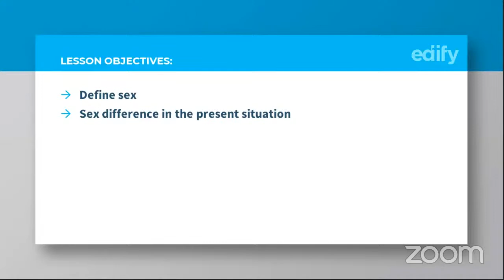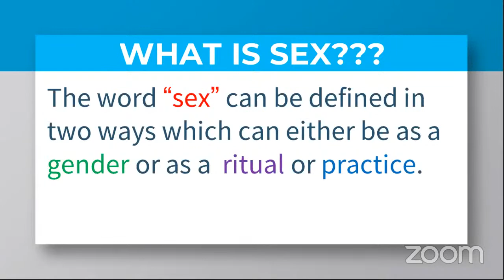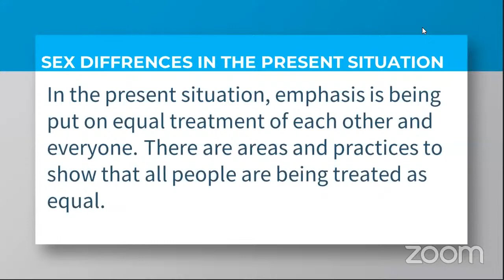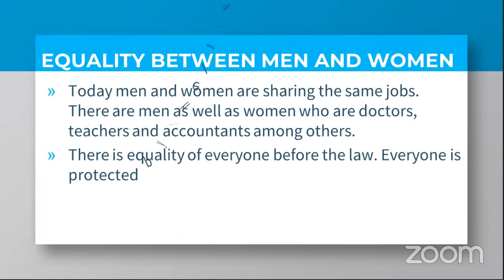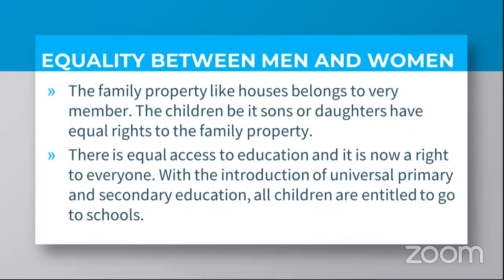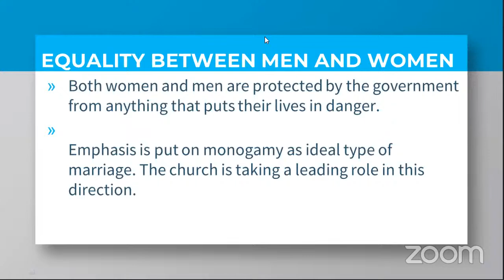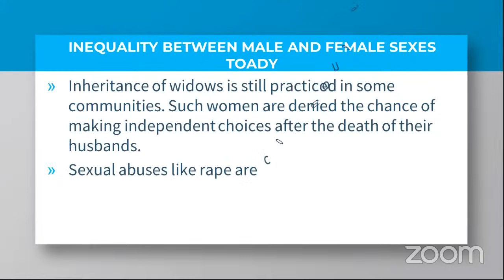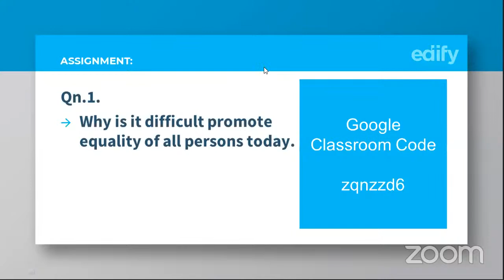S.3 CRE with Tr. Mukwaya Joseph